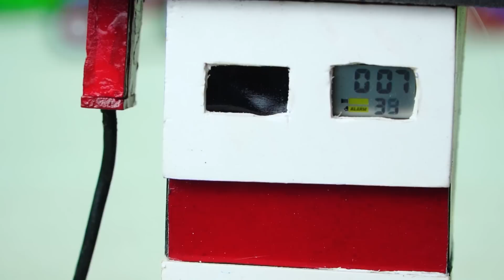Top diy making mini Bricks Making Machine | How to make brick making machine with 10$ | COA TRACTOR